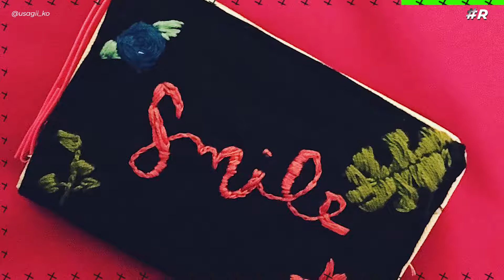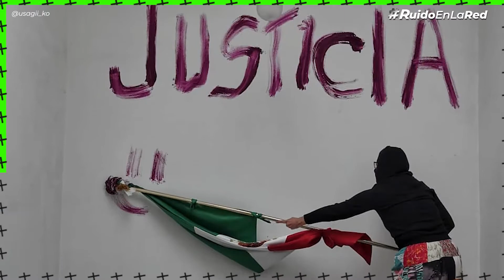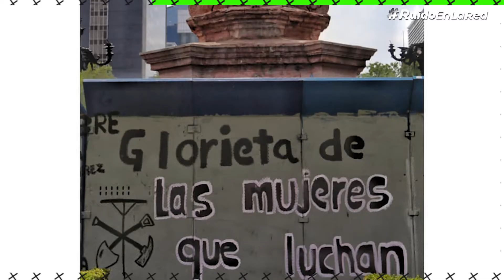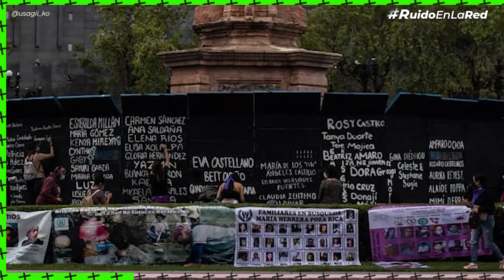Andrea Murcia fotos, trayectoria, mirada | Pañuelo verde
En este Pañuelo Verde, Olivia Zerón nos cuenta más de quién es Andrea Murcia, la fotógrafa que ha retratado como nadie la nueva ola feminista en México.